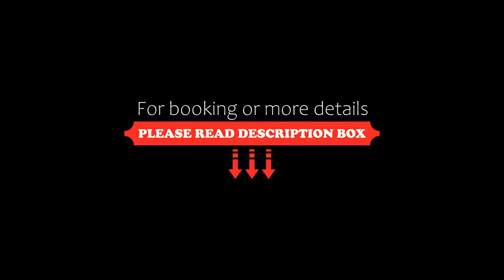BH CHEZ MARYLIN Lux 2 Pers. WiFi. Clim. Central, Nice, France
About Property:
In a central area of Nice, located within a short distance of Plage du Ruhl and Plage du Centenaire, BH - CHEZ MARYLIN - Lux 2 Pers. WiFi. Clim. Central offers free WiFi, air conditioning and household amenities such as a microwave and coffee machine. Guests staying at this apartment have access to a balcony. The property is non-smoking and is set 500 metres from Plage Lido.

The apartment with a terrace and garden views features 1 bedroom, a living room, a flat-screen TV, an eq...
Property Type: Hotel
Address: 3 Rue François 1er, 06000 Nice, France
Searching For
1. BH CHEZ MARYLIN Lux 2 Pers. WiFi. Clim. Central - Nice - France
2. BH CHEZ MARYLIN Lux 2 Pers. WiFi. Clim. Central - Nice - France Address
3. BH CHEZ MARYLIN Lux 2 Pers. WiFi. Clim. Central - Nice - France Rooms
4. BH CHEZ MARYLIN Lux 2 Pers. WiFi. Clim. Central - Nice - France Amenities
5. BH CHEZ MARYLIN Lux 2 Pers. WiFi. Clim. Central - Nice - France Offers and Deals
Audio Credit:
Track Title: Reasons To Hope
Artist: Reed Mathis